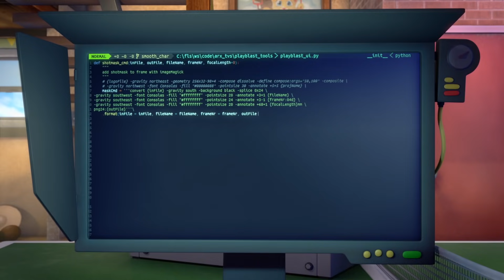Talking Tom & Friends - Collection d'épisodes 1-4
Du fun concentré au même endroit ! Regarde d'affilée les épisodes 1 à 4 de Talking Tom & Friends ici !

Épisodes : Concours d’appli, Un service client sympa, Une appli autoritaire, Future Tron

Rejoins Talking Tom et l'équipe dans leur quête de célébrité ! Tom et Talking Ben cherchent gloire et fortune dans le domaine des technologies, Talking Angela veut devenir chanteuse, Talking Ginger, le fils du voisin, veut juste être dans le coup, et concernant Talking Hank... hé bien, il veut juste regarder la TV et manger ! Bien que leurs projets ne semblent jamais se dérouler comme prévu, comment ne pas vouloir regarder leurs folles aventures ?